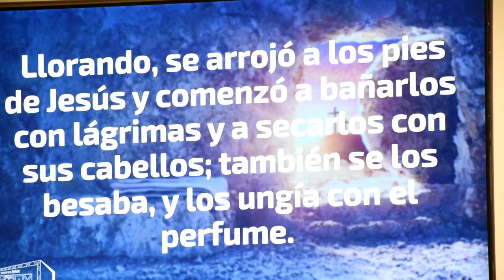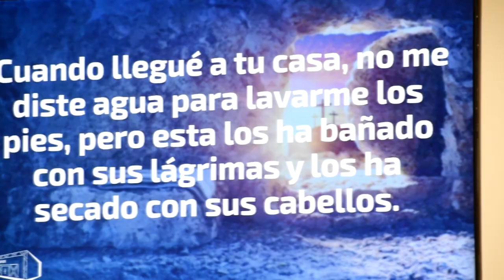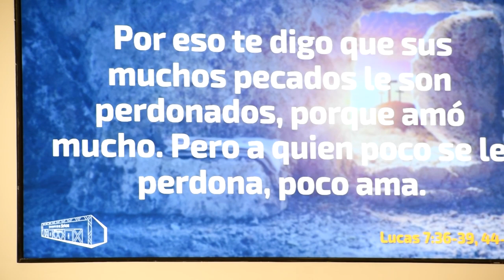¡Lección que TODOS debemos aprender! | Fe Inteligente | Lucas Medeiros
Y volviéndose hacia la mujer, le dijo a Simón: ¿Ves esta mujer? Yo entré a tu casa {y} no me diste agua para los pies, pero ella ha regado mis pies con sus lágrimas y {los} ha secado con sus cabellos. Lucas 7:44

“Quiero dejar claro que no es mi intención ganarme
el favor de la gente, fama o popularidad sino el favor
de Dios. Si mi objetivo fuera agradar a la gente, y ser aplaudido u ovacionado y  buscase la aprobación humana YO NO SERÍA UN SIERVO DE CRISTO.” (Gálatas‬ ‭1:10‬ )